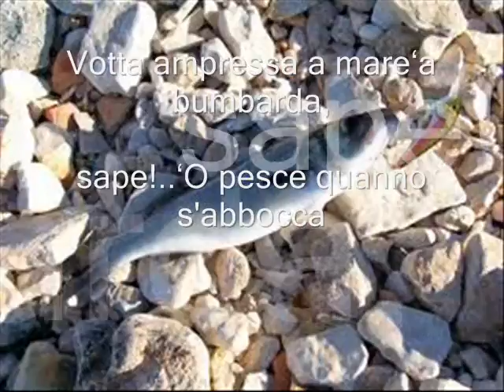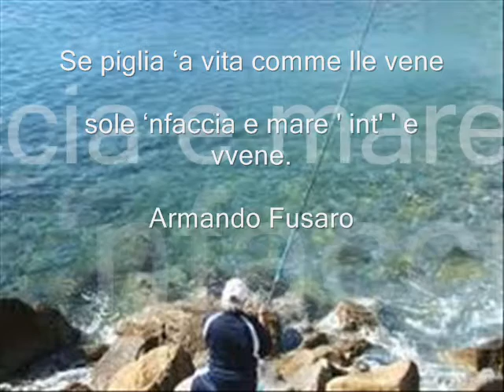" 'O Piscatore " Poesia del M° Armando Fusaro dedicata a Salvatore Libero.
La passione per la pesca ha spinto l'uomo ad inventare nuove tecniche, per pescare meglio. buona visione... grazie.